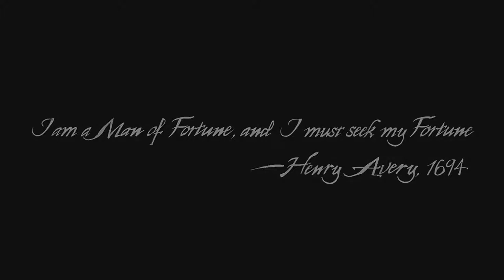Uncharted 4: A Thief's End Review/PS4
Michael finally release his review of Uncharted 4: A Thief's End. Sorry about how late the review is.